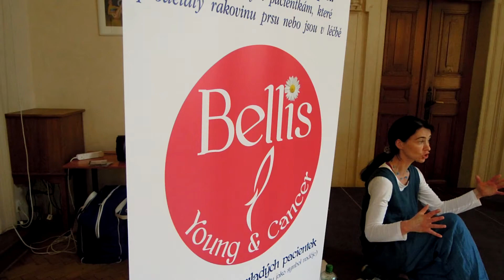Taiji Workshop for Women after Breast Cancer and Czech SOKOL Prague 13.4.2014, 5/5